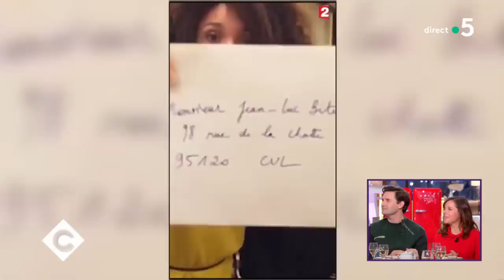La série Dix Pour Cent revient ! - C à Vous - 07/11/2018